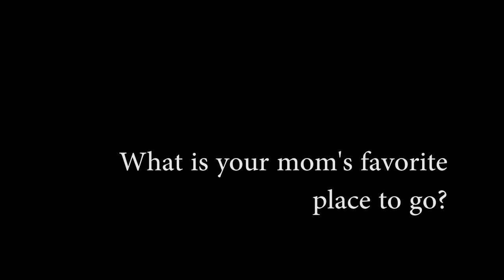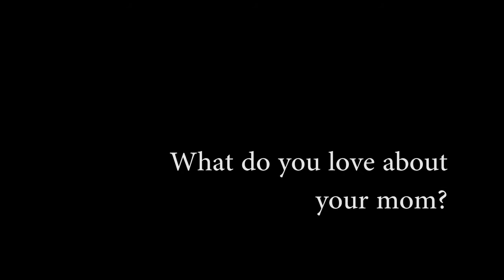Happy Mother's Day 2018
A big shout out to our Mom's! A Special thanks to our Community Kids for bragging about their Mom's for this video!